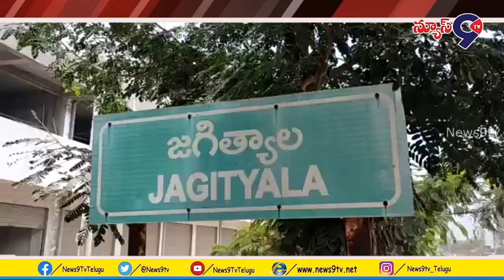చదివేది ప్రభుత్వ పాఠశాల లో..వృత్తి పేపర్ బాయ్...